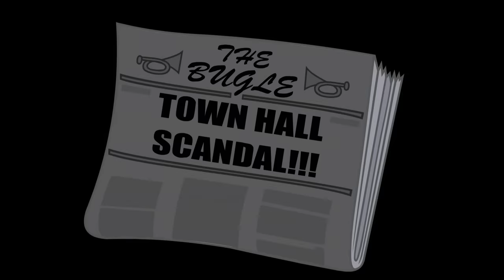Tom and Jerry | Best From Detectives Tom and Jerry | Boomerang